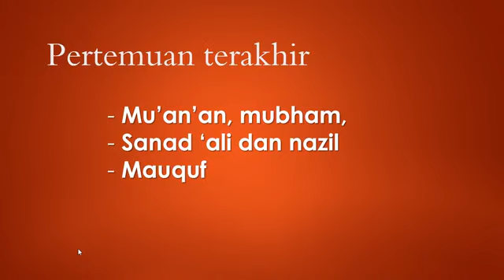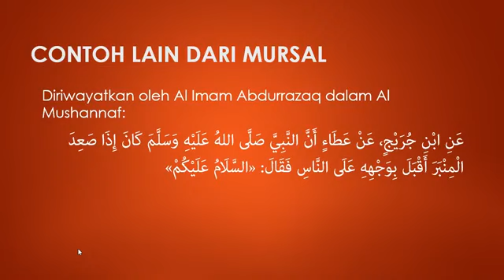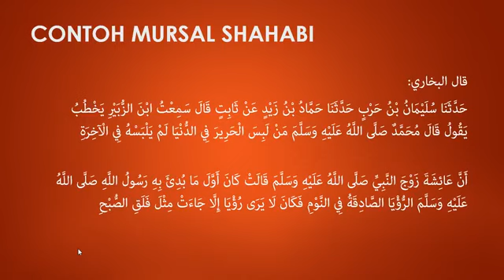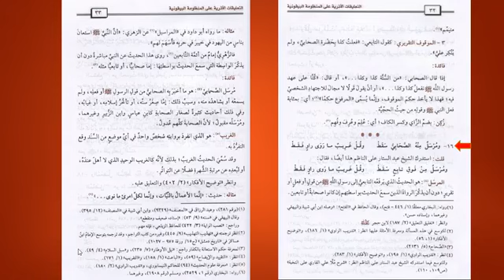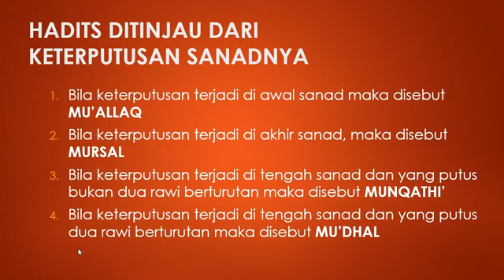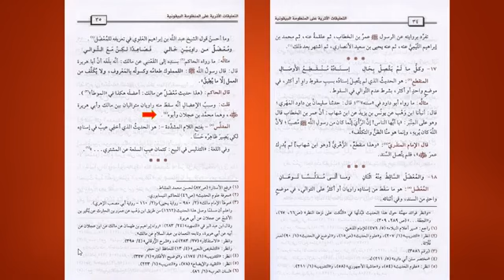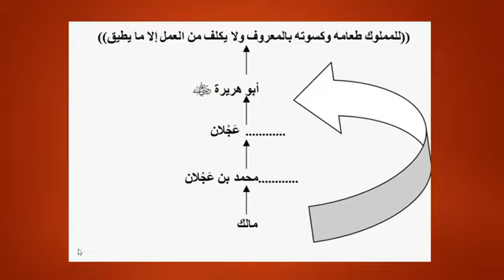06 Mursal, Munqathi, Mu'dhol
Ada keterputusan suara. Mulai konek sekitar menit ke-4